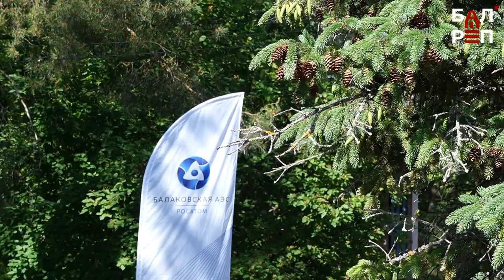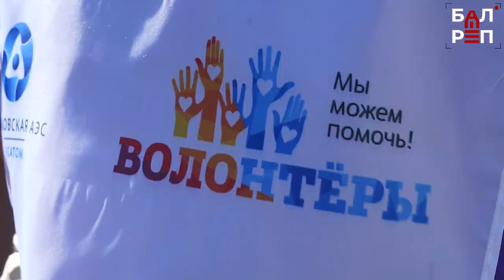"Ласточка" готовится к приёму отдыхающих вместе с Балаковской АЭС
Три дня осталось до открытия первой смены в лагере "Ласточка". Все разрешения и допуски получены, дело осталось за малым - дождаться прибытия отдыхающих. В эту смену в лагере планируется оздоровить более 300 детей. Ну а чтобы им было комфортно отдыхать, Балаковская АЭС перед началом летнего сезона закупила новые матрасы, одеяла, постельное бельё и полотенца. Завершающий штрих - яркие цветы, которые волонтёры высадили на клумбах. "Ласточка" ждёт гостей!